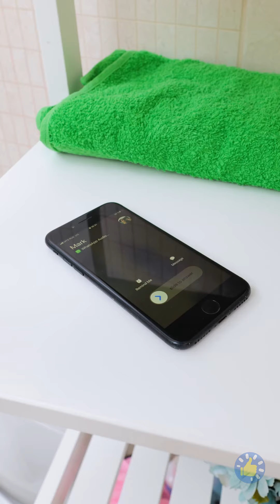РУКОВОДСТВО ПО ВЫЖИВАНИЮ В ТУАЛЕТЕ! 🧻😎 | ПОЛЕЗНЫЕ ЛАЙФХАКИ, СОВЕТЫ И ПОДЕЛКИ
Тайм-коды:
00:00 – Как избавиться от засора
00:12 – Лайфхак для туалета
00:24 – Радужная уборка